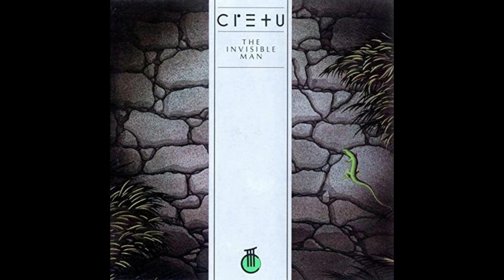Michael Cretu - Samurai